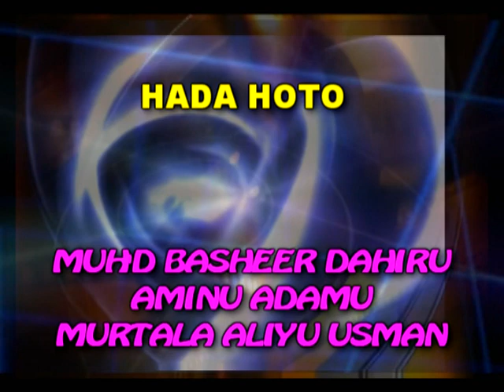Dr Ibrahim Adam Disina (Karatun Nabiyyurrahmah 42)